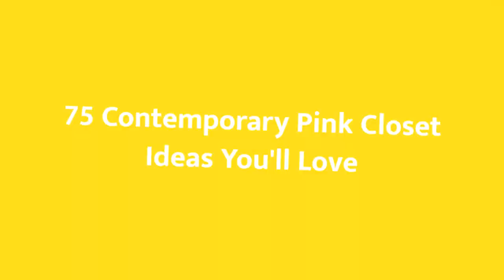75 Contemporary Pink Closet Design Ideas You'll Love ⭐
Browse creative contemporary closets and decor inspiration. Discover a variety of storage and contemporary closet ideas, including layout and organization options.

0:00:00 - Intro
0:00:12 - Contemporary Pink Closet Design Ideas You'll Love: Inspirations 1 to 25
0:01:30 - Contemporary Pink Closet Design Ideas You'll Love: Inspirations 26 to 50
0:02:59 - Contemporary Pink Closet Design Ideas You'll Love: Inspirations 51 to 75

Hey hello!